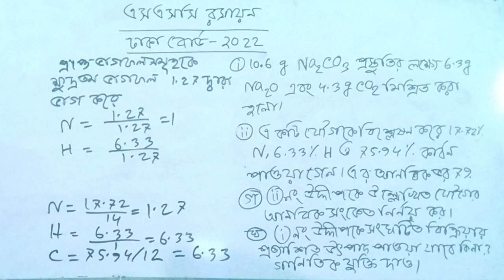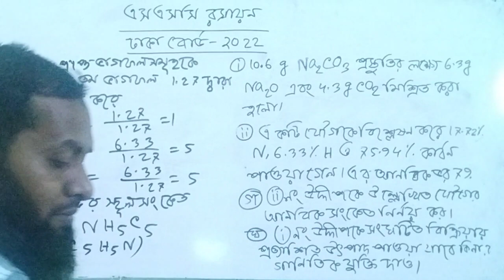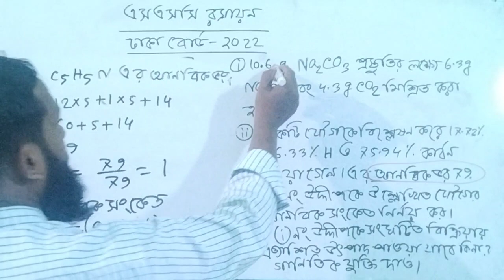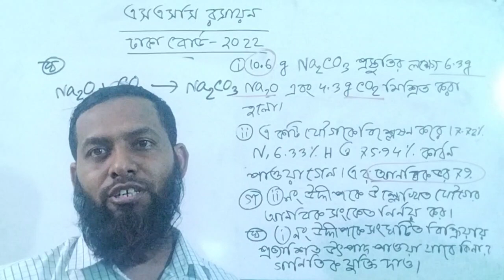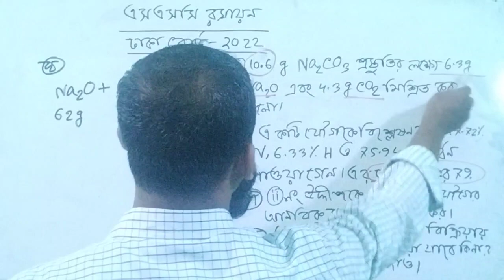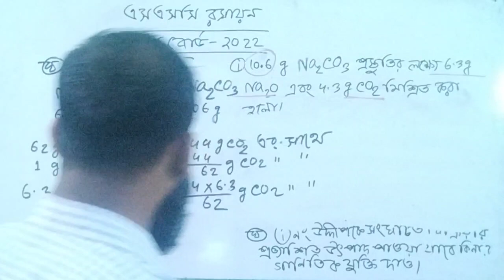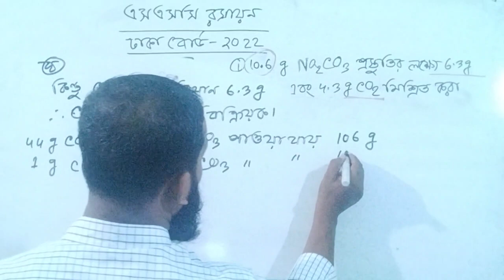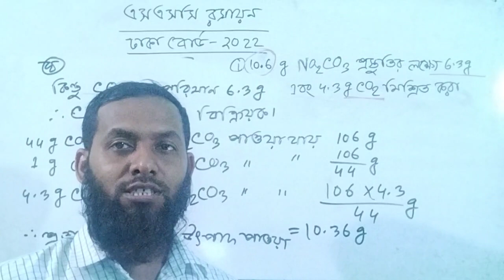SSC Chemistry chapter 6।।এসএসসি রসায়ন।।৬ষ্ঠ অধ্যায়।ঢাকা বোর্ড ২০২২।।আনবিক সংকে।।লিমিটিং বিক্রিয়ক।।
SSC Chemistry chapter 6।।এসএসসি রসায়ন।।৬ষ্ঠ অধ্যায়।ঢাকা বোর্ড ২০২২।।আনবিক সংকে।।লিমিটিং বিক্রিয়।।
Assalamu alikum.Welcome to sokoler school.